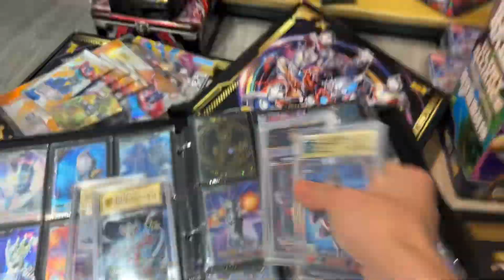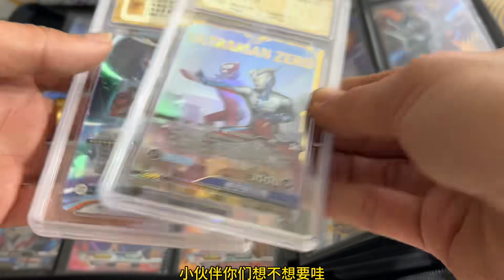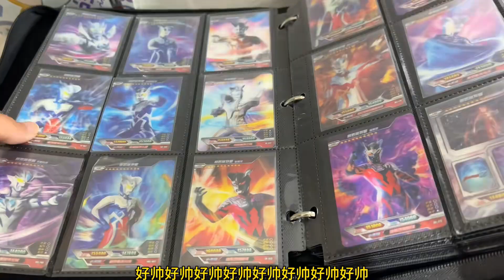完了一家玩具店又倒闭了，麦克思用100元压岁钱买了很多卡包